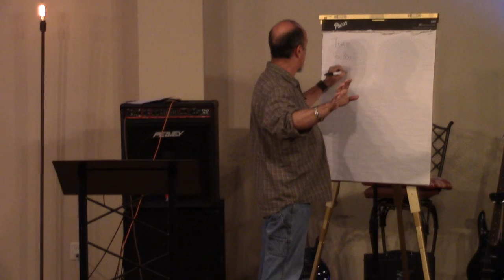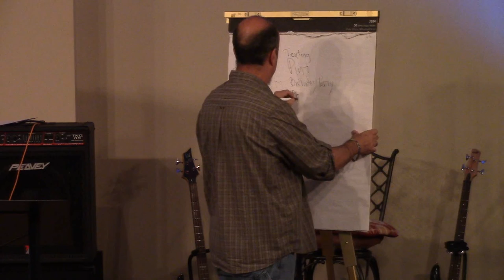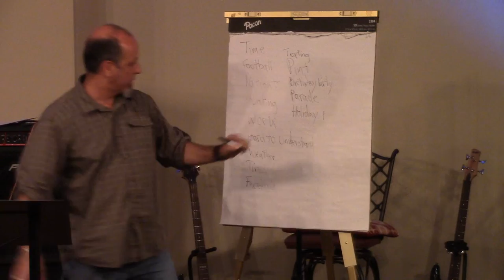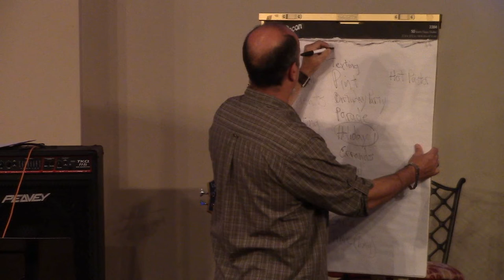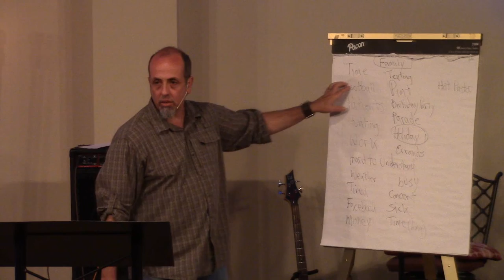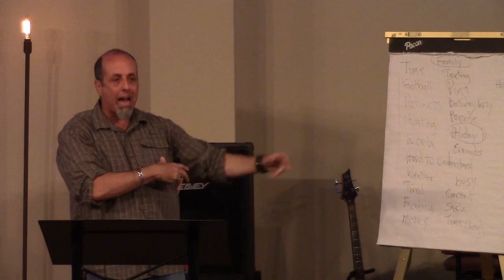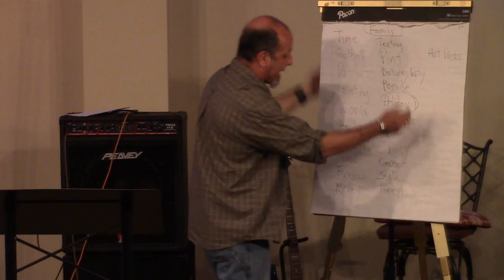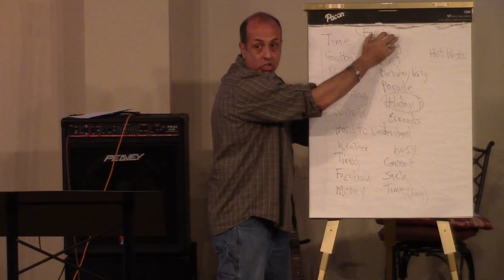JESUS, The Gospel of Luke..."Your Real Family"